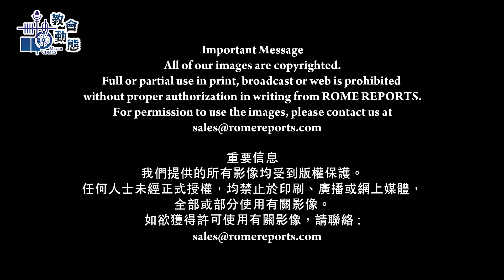彼此關顧2021就會更好 (05/01/2021)